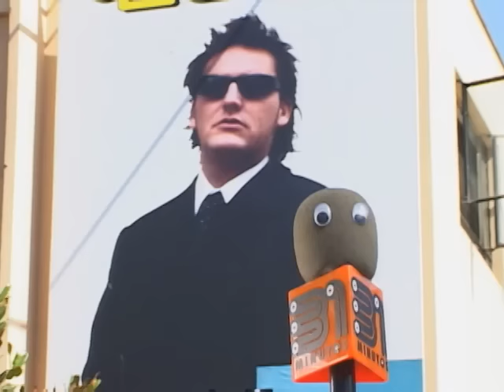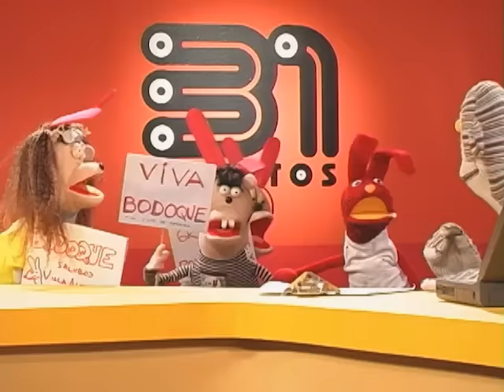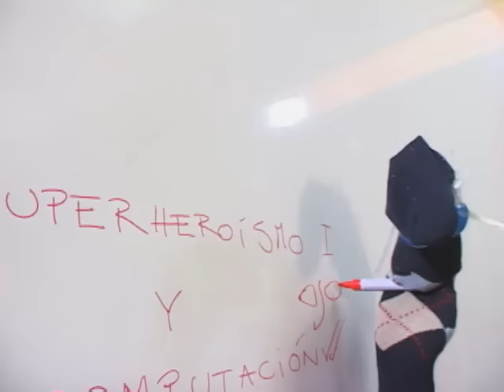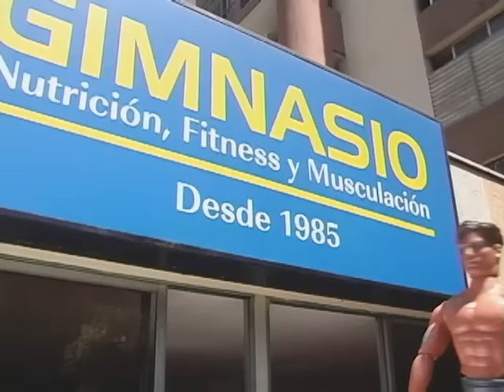31 minutos - Episodio 2*07 - Bodoque deprimido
Séptimo episodio de la segunda temporada de 31 minutos. Bodoque llega al programa con depresión, por lo que todo el equipo trata de reanimarlo.